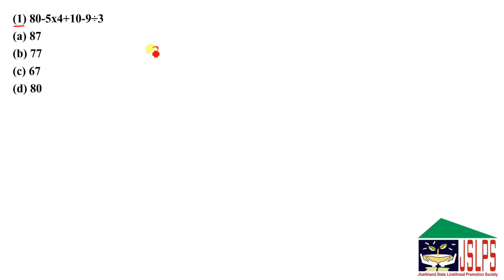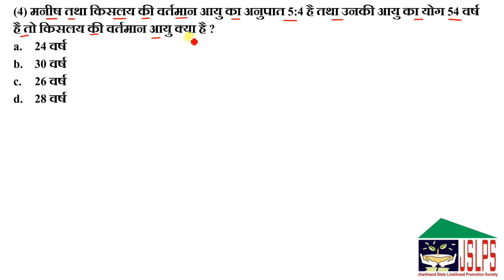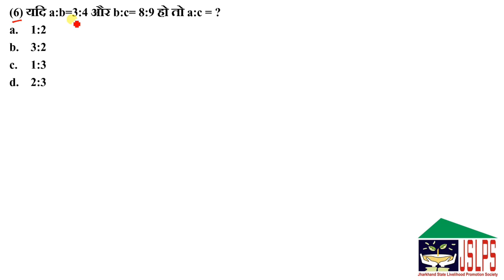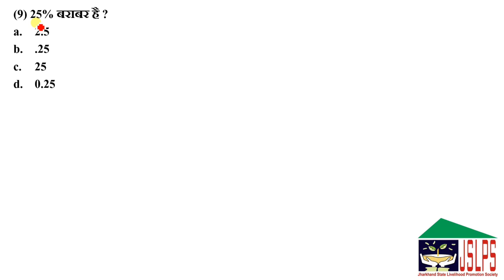JSLPS CC Previous Year Question Paper | Jslps Mathematics Question 2022 | jslps math 2022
JSLPS Math Previous Year Question Paper
JSLPS CC Math Previous Year Question Paper
Jslps Mathematics Question 2022
jslps math 2022
Jslps math PYQP

JSLPS Social Welfare Question 2022
JSLPS Social Welfare Question
Social Welfare Question 2022
Social Welfare Question JSLPS
Jslps Social Welfare Questions
Jslps Social Welfare vvi question
JSLPS Social Welfare 2022 Question
JSLPS Social Welfare previous year question
previous year question JSLPS Social Welfare
Social Welfare jslps previous year question
JSLPS Social Welfare Previous Year Question 2018
JSLPS math Question
JSLPS reasoning Question
JSLPS Jharkhand GK Question
JSLPS Computer Question
JSLPS Social Welfare Question Paper 2022
JSLPS Math Question 2022
JSLPS math Question Paper 2022
JSLPS Reasoning Question 2022
JSLPS Reasoning Question Paper 2022
JSLPS Jharkhand GK Question 2022
JSLPS Jharkhand GK Question Paper 2022
JSLPS Computer Question 2022
JSLPS Computer GK Question Paper 2022